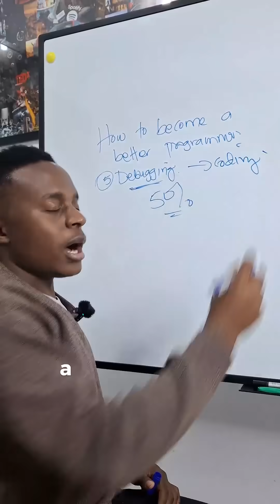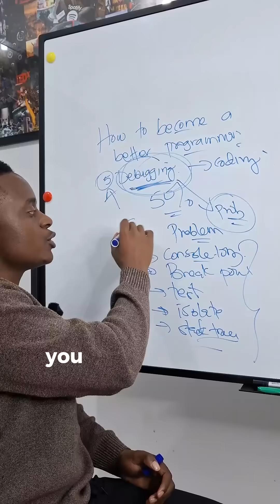Improve your debugging, not your coding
Tips to Become a Better Programmer
5. Improve your debugging, not your coding

Coding is 50% writing, 50% fixing.

A good debugger is always a better programmer than someone who writes fancy code but can’t fix problems.

Learn to:

console.log strategically
use breakpoints
isolate problems
test assumptions
read stack traces